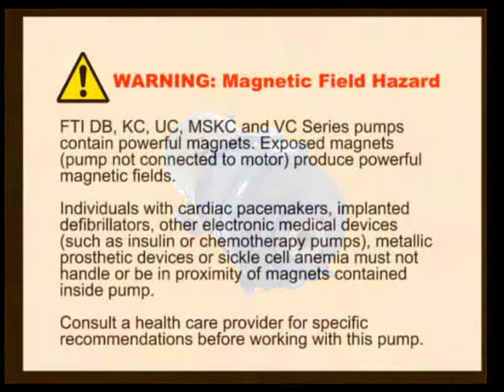Michael Smith Engineers Ltd - How to disassemble the Ultra-Chem ETFE lined centrifugal pump wet end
This video shows how to disassemble the Ultra-Chem Series pump wet end.

The Finish Thompson Ultra-Chem Series of ETFE Lined Centrifugal Pumps are available from Michael Smith Engineers Ltd, the UK's leading pump specialists. Ideal for pumping hazardous, hard to handle chemicals, Ultra-Chem leak-free magnetically driven pumps use a ductile iron casing for mechanical strength and incorporate a Tefzel (ETFE) lining for high corrosion resistance. The Ultra-Chem product has been designed with a range of features to minimise wear on the pump components so maximising the time between routine service. The pumps are rated for maximum capacities up to 60 m3/hr and maximum differential heads up to 67 metres.